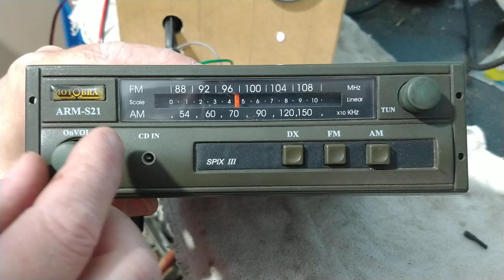Rádio Motobras Spix 3 Verde Militar